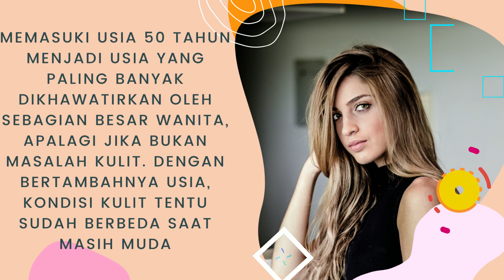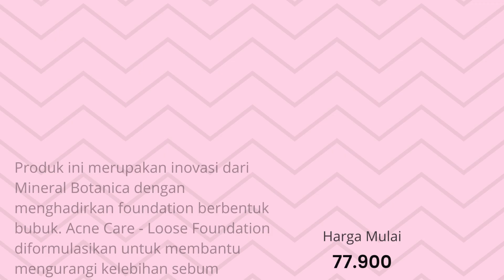Rekomendasi 10 Bedak Tabur Yang Bagus Untuk Usia 50 Tahunan atasi Penuaan Dini, Anti Aging Terbaik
Halo guys kali ini aku akan bahas Rekomendasi 10 Bedak Tabur Yang Bagus Untuk Usia 50 Tahunan atasi Penuaan Dini, Anti Aging Terbaik

Memasuki usia 50 tahun menjadi usia yang paling banyak dikhawatirkan oleh sebagian besar wanita, apalagi jika bukan masalah kulit. Dengan bertambahnya usia, kondisi kulit tentu sudah berbeda saat masih muda. Hal yang paling mudah terlihat, yakni kulit menjadi kusam, terasa kendur, serta muncul garis-garis keriput pada wajah sebagai tanda penuaan. Kondisi ini disebabkan akibat mulai berkurangnya produksi kolagen kulit.

Berbagai macam cara dapat dilakukan demi menjaga kulit wajah terlihat awet muda. Salah satunya dengan menggunakan make up yang tidak hanya membuat seseorang terlihat berbeda, namun juga dapat membantu menutupi kekurangan pada wajah, terutama bagi wanita yang telah memasuki usia 50 tahun. Makeup yang harus Moms miliki untuk menutupi kekurangan wajah adalah bedak tabur. Bedak tabur untuk anda berusia 50 tahun tentu berbeda